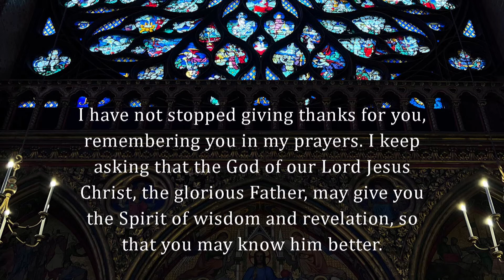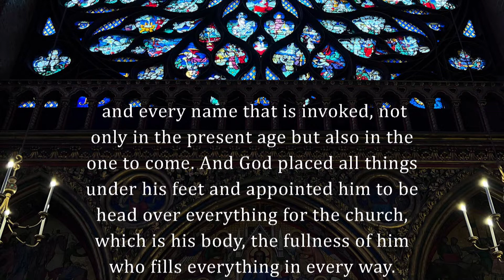The Gift of the Church - Sunday PM Jun. 5, 2022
Sunday PM sermon on June 5, 2022 - Andrew Rogers